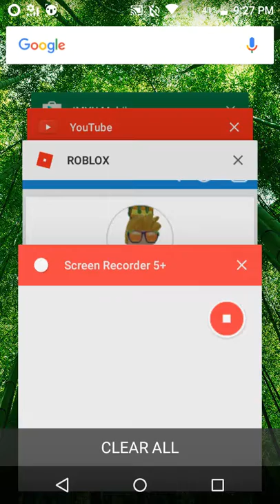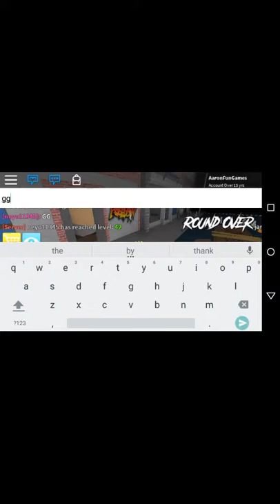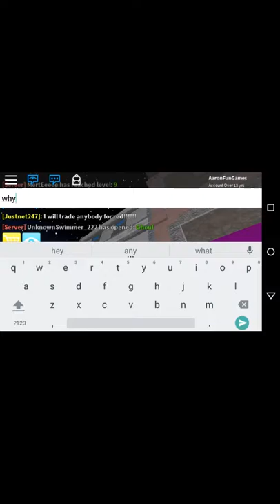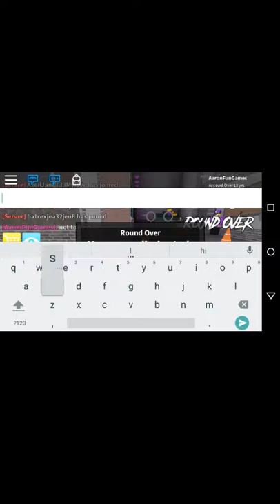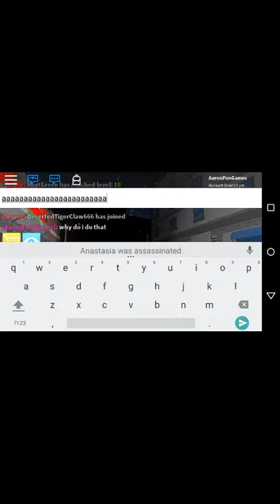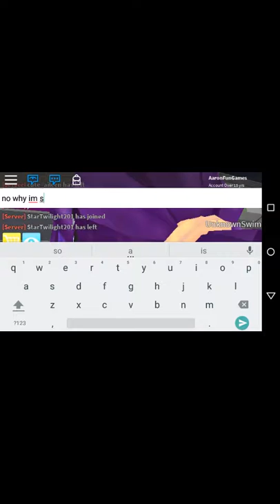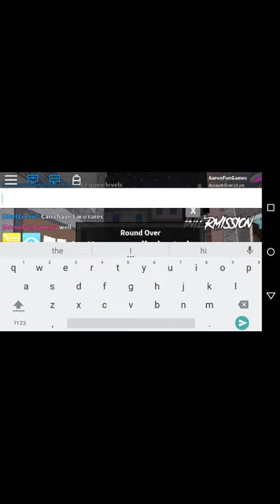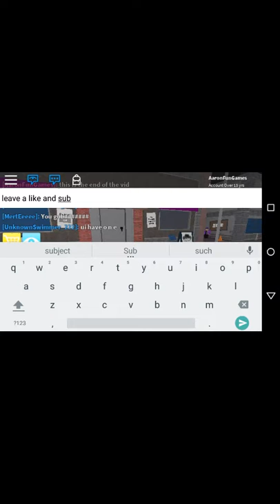Roblox Assassin [Part 1]